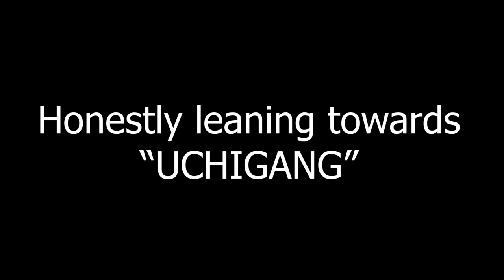A New Beginning..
As mentioned in my video, below will be the link for...